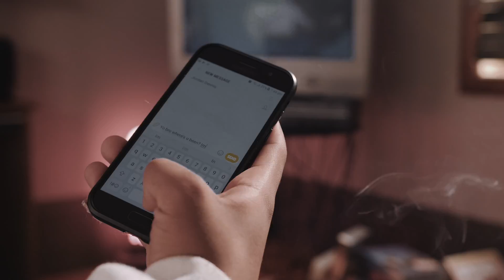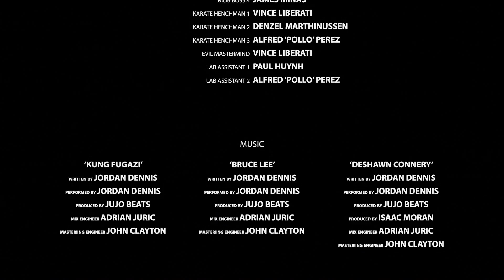Jordan Dennis - HDMI1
Music video by Jordan Dennis performing HDMI1. (C) 2019 Jordan Dennis Records